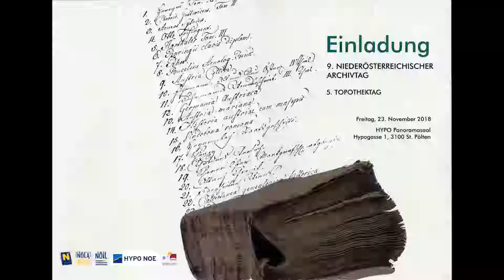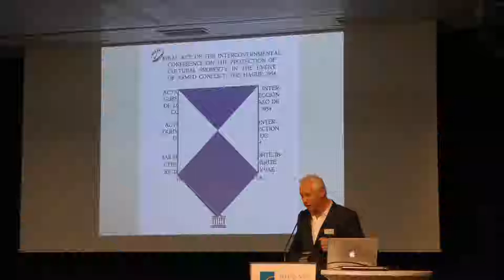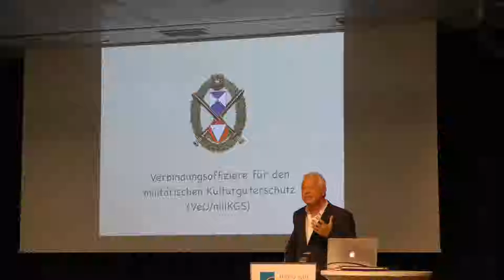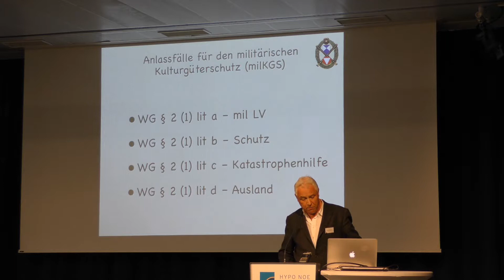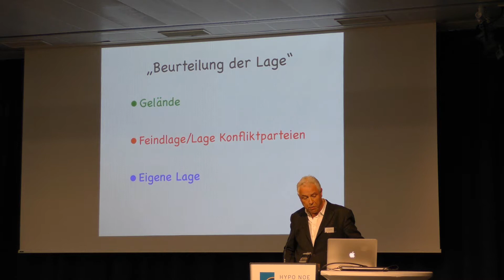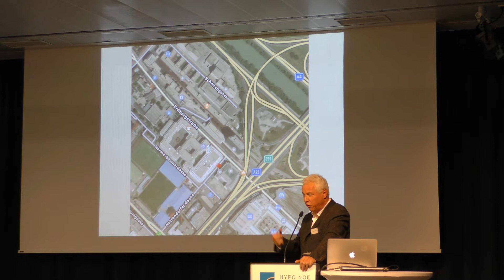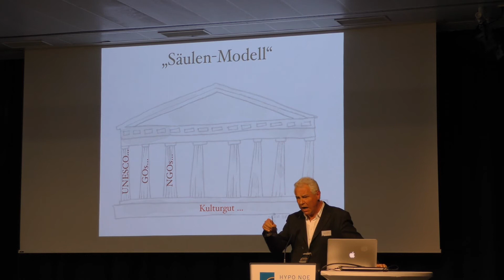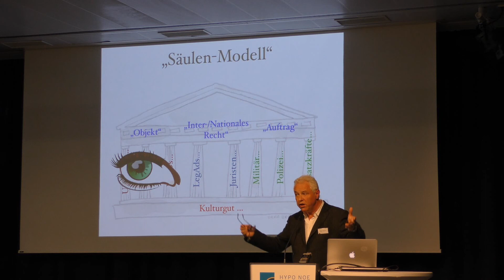Part 7. Dr Hubert Speckner - Oberst des höheren militärfachlichen Dienstes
Kulturgüterschutz und Archive